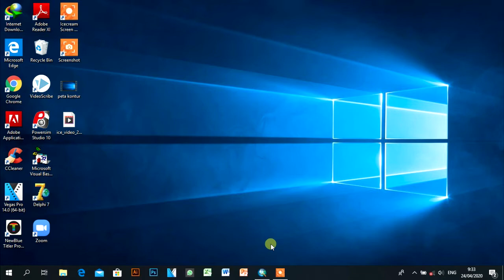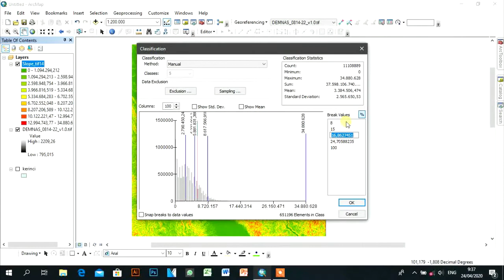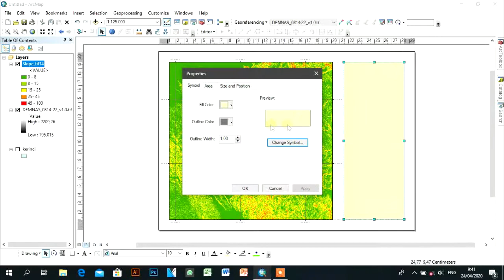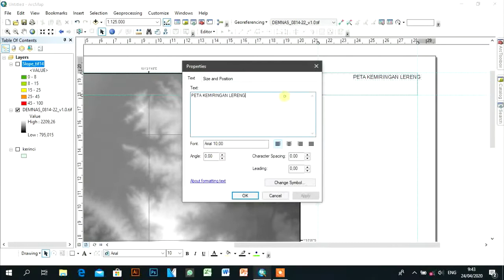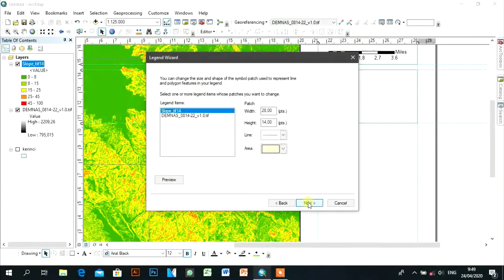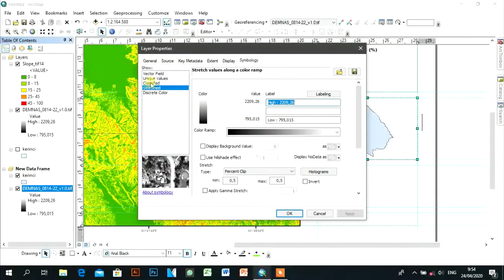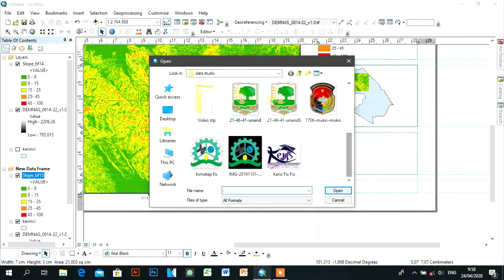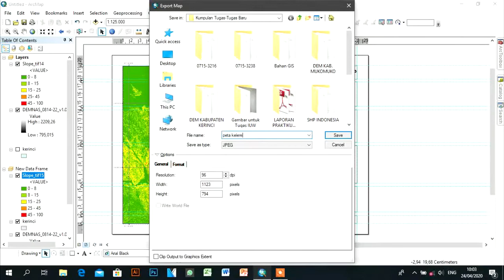TUTORIAL ARCGIS #3 CARA MEMBUAT PETA KEMIRINGAN LERENG DENGAN MUDAH